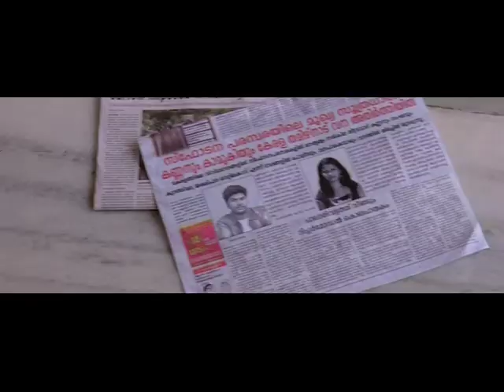KOCHI Malayalam film Theatrical Trailer 2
KOCHI MALAYALAM FILM ,
STORY, SCREENPLAY,DIRECTION S KISHORE